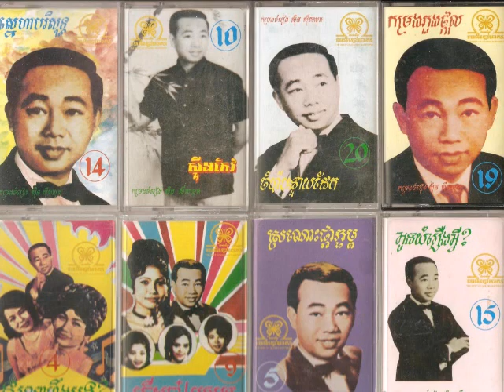Va Sovy And Ros Sereysothea - Ka'Orm Thmey